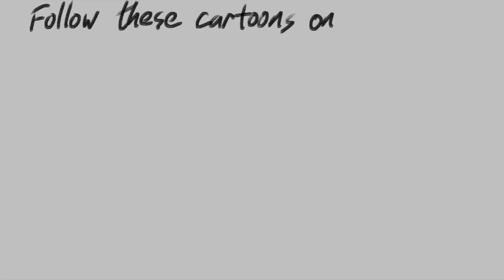Darrin Bell Political Cartoon: Mueller investigation indicts 12 Russian intelligence officers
…Creation of an editorial cartoon by Darrin Bell of the Washington Post Writers Group. Mueller indicts 13 Russian military intelligence officers and details their actions in great detail.……..